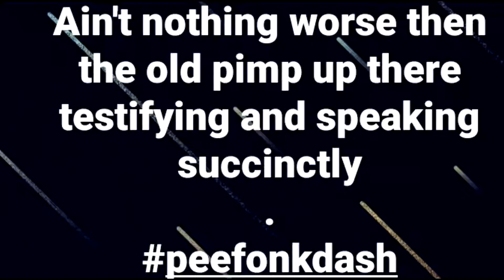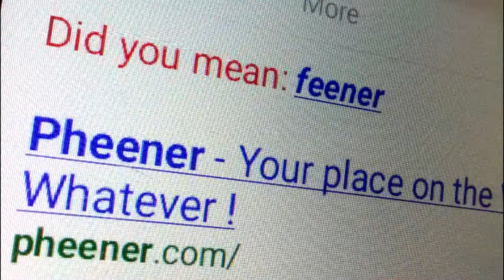20 Full Episodes | The No Broadcast May 2020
Full Episodes of The No Broadcast are available now for free on multiple channels.
You know where all the buttons are, go ahead and push them.

"The Adventures of The Hippie Space Girl & the Cosmic Fool"
Read the accompanying stories of Pheenerfly the Space Cadet and the Hippie Space Girl From Another World in the Futureworld on the IG page
Time: 1min.18sec. (1:18)